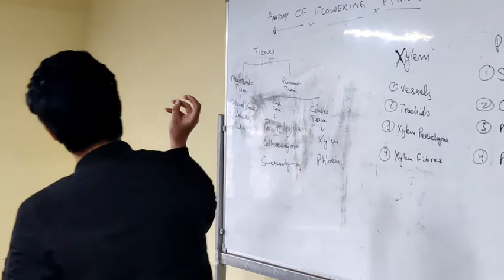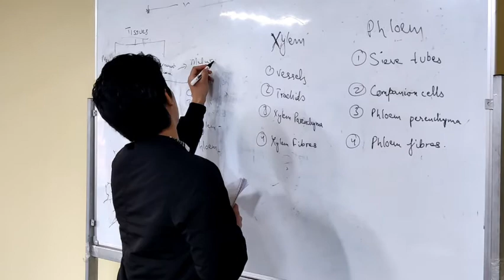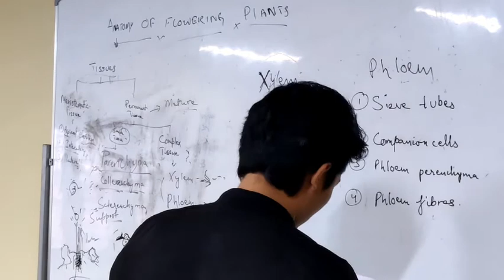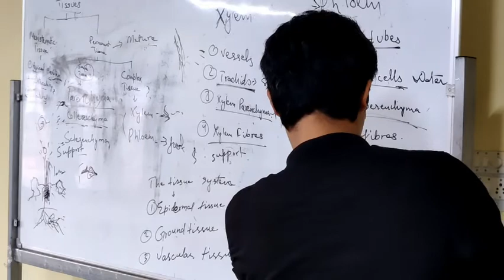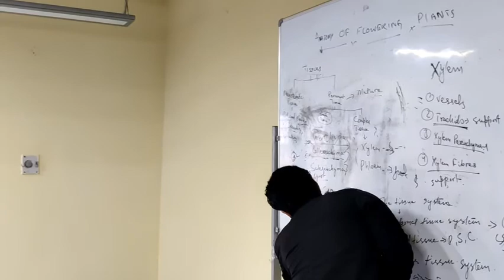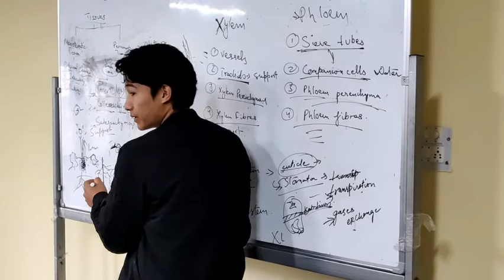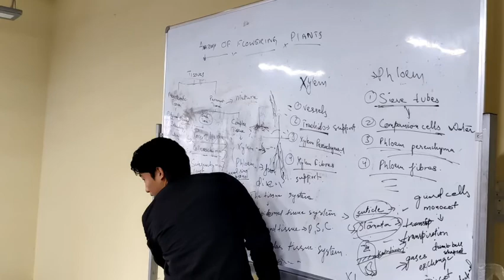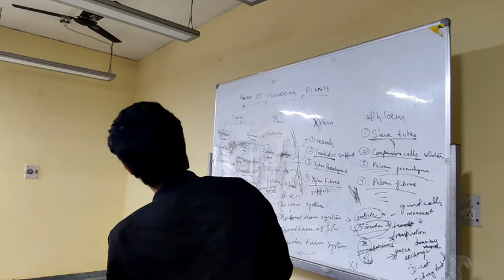Class 11 Bio Chapter/Anatomy of flowering plants/CIHTS/By Chorten Tashi/Sowa Rigpa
Tashi Delek.

Anatomy of flowering plants in Tibetan language by Chorten Tashi (BSRMS) professional 1.